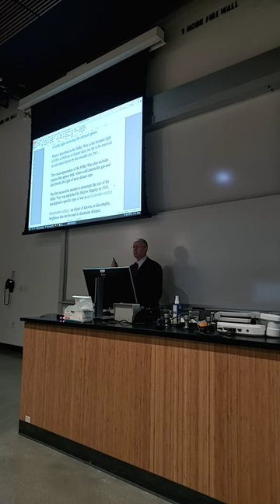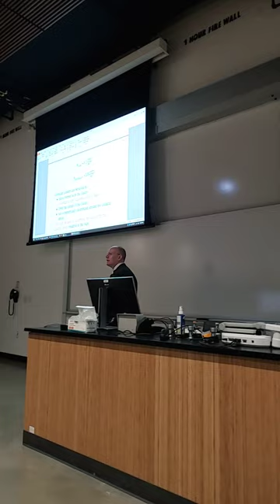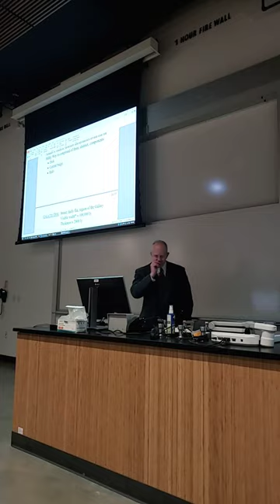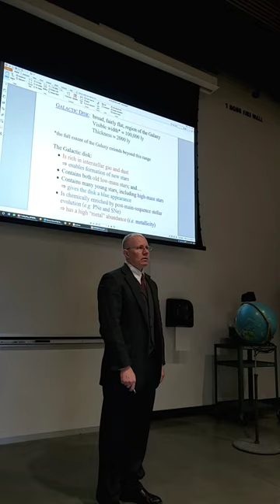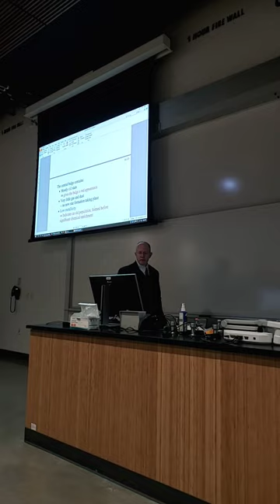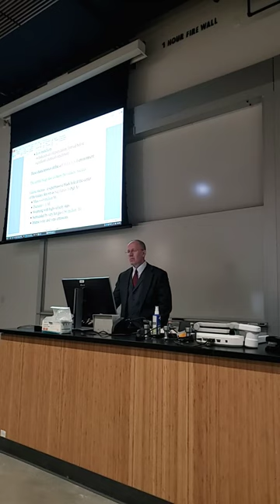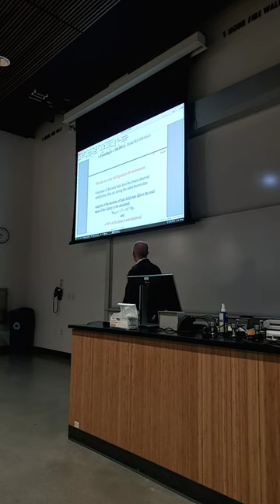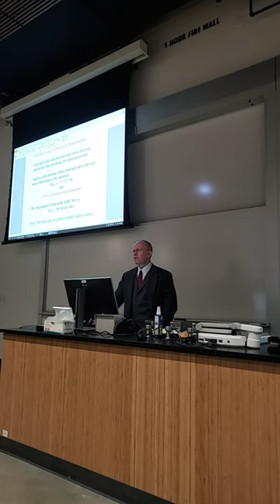ASTR 100-04 W/Professor Dr Grant Miller: Milky Way Galaxy and others